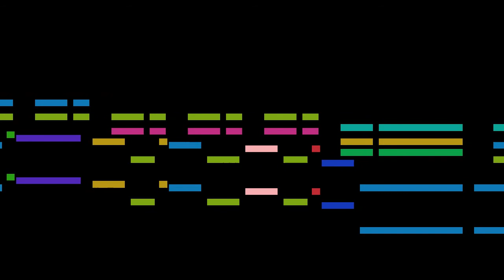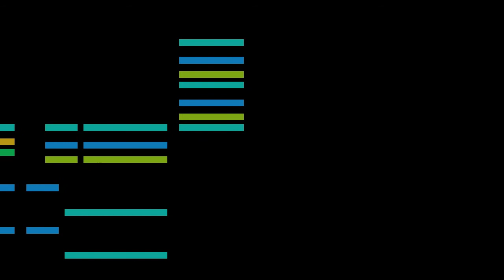Grieg - 7. Elegie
An animated score of "7. Elegie", from Lyric Pieces, Op.47, by Grieg.